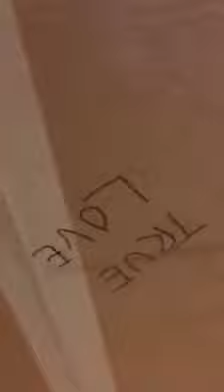Package Queen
Barbie opens a large package.
Got Tex Bex Fever? Follow her + buy art!